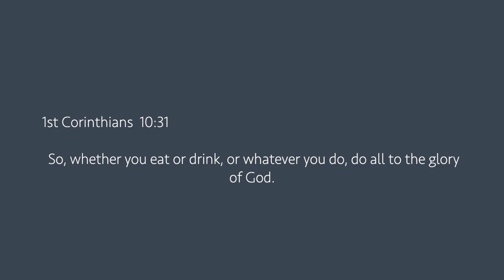An inside look at a Gun Dog Tournament Hunting- NAGDA and BDC Style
Chet "The Urban Redneck" and his young GSP "Dakota" take you through an up-close and intimate look at Bird Dog tournament hunting.